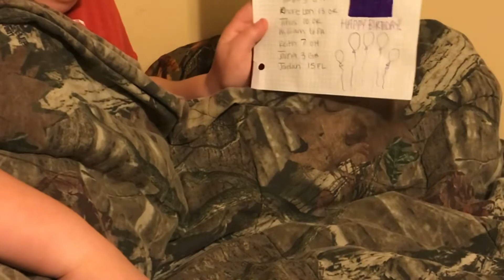Au-Tim brings you birthday announcements for January 12, 2022